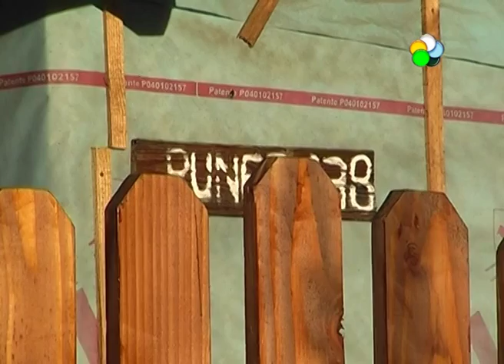Bariloche: hechos policiales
Hablamos de Bariloche. Anoche hubo enfrentamientos entre jóvenes y policías. Los incidentes se iniciaron cuando un grupo de jóvenes que se encontraban en la vereda de la Escuela 255 apedreó a dos mujeres policías. JUAN FERNÁNDEZ -JEFE REGIONAL III. Por otra parte, murió una mujer al incendiarse su casa. El hecho ocurrió esta madrugada en el barrio Quimey Hue, a metros de la ruta Juan Herman. Vecinos y varias dotaciones de bomberos intentaron contener las llamas Según informó LUIS NEGUIMAN  JEFE DE LA COMISARÍA 28